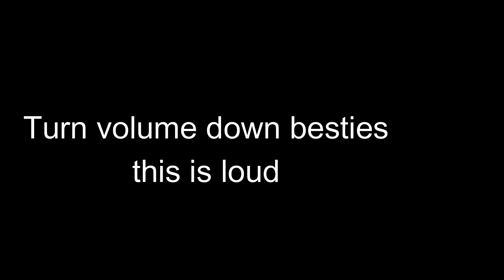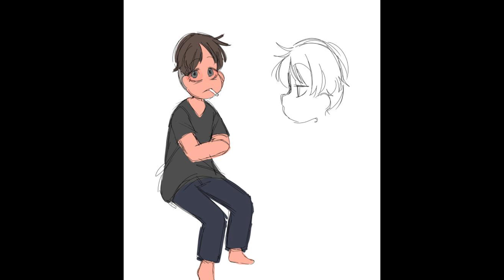The Complete Onyxworth OST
all of the art + thumbnail (except the red fella with the gun🤫 that was by the brother cheeteman) was made by the bestie boo bean😳🙏🙏
Onyxworth Title, Menacing, Heaven, and Chad theme were all made by the brother cheeteman 😳🙏🙏

The latest and greatest onyxworth update is coming out on April 17 for the sole reason that I forgot the actual anniversary date of onyxworth 😝😝😝😢
So peak (the ost) will suffice til it comes out 😝😝😝

Timestamps teehee:
00:00 Onyxworth Main Theme
01:22 Heaven
02:16 Encounter with The Evil possessed
03:15 Philopolis batte!1!!!1!
04:16 Menacing
05:27 Battling Theyv Gang Leader (Vs Jim)
06:53 Evil charil oh no (Vs Possessed Charlie)
08:09 Chad Theme (Vs Possessed Chad)(best song in the entire ost)
10:19 Evil viivain uh oh (Vs Possessed Vivian)
11:58 The Political Realm
12:34 Level 1 political noob (Vs Enemy in Political Realm)
13:09 Powerful Politician Spotted (Miniboss encounter in Political Realm)
13:44 Level 3 political pro (Vs Miniboss in Political Realm)
14:52 Seucting susuis (Vs Large Secqudus)
16:18 God hung o human (Vs Johnathan Political Jarvis)
17:47 the Arthur comeuppance (Vs Evil Arthin)
19:13 the bleakness OHHNOOOO (Vs Darkest Bleak)
20:53 Beta Onyxworth Main Theme
21:31 woah overworl (Beta overworld theme)
22:29 philopopolis theme (Beta Philopolis Battle theme)
24:15 charil battl them (Beta Possessed Charlie Battle theme)
25:28 Evil cahd oh my goodness (Beta Possessed Chad Battle theme)
26:44 Level 5 political boss 😎😎 (Beta Johnathan Political Jarvis Battle theme)